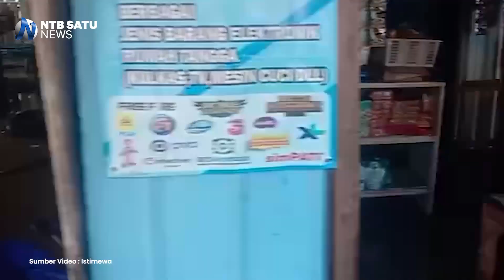Banjir Bandang dan Tanah Longsor Kembali Terjang Sumbawa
Banjir bandang dan tanah longsor kembali melanda sejumlah wilayah di Kabupaten Sumbawa, Sabtu 24 Februari 2024.
Musibah banjir disertai tanah longsor ini terjadi di Desa Labangkar dan Desa Ropang. Keduanya berada di Kecamatan Ropang.
Kepala Pelaksana Badan Penanggulangan Bencana Daerah Kabupaten Sumbawa, Muhammad Nurhidayat mengungkapkan, akibat banjir bandang tersebut puluhan rumah di Desa Labangkar terendam banjir.

banjir bandang sumbawa
tanah longsor sumbawa
banjir bandang dan tanah longsor
bencana alam banjir
bencana alam tanah longsor
kabupaten sumbawa ntb
kabupaten sumbawa provinsi ntb